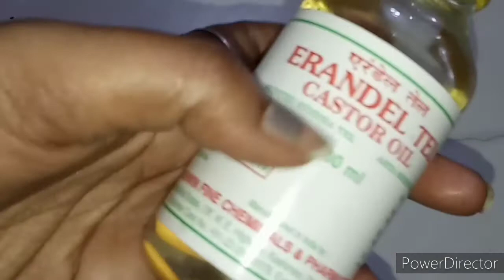Remove blackheads at home easily/ melt down black heads and remove easily without pain.